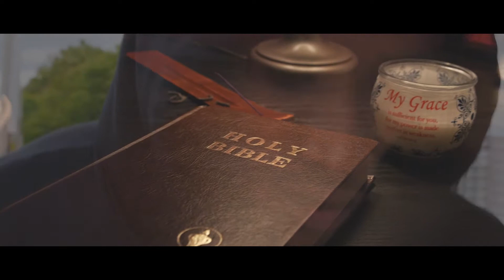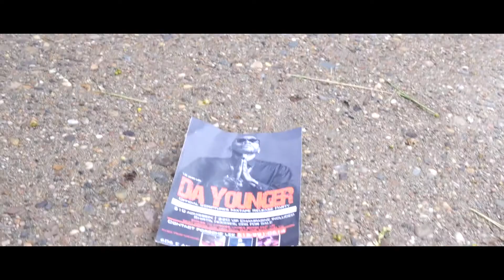Da Younger - Destiny (official music video)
shot and edited by: Emmanuel Hollins of LEGROOM PRODUCTIONS